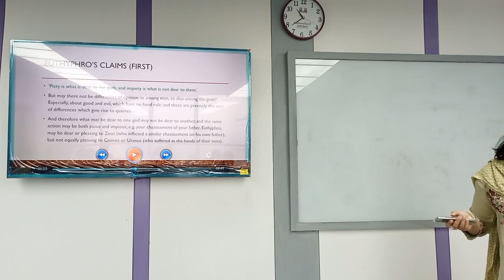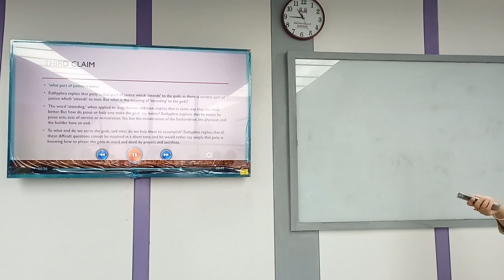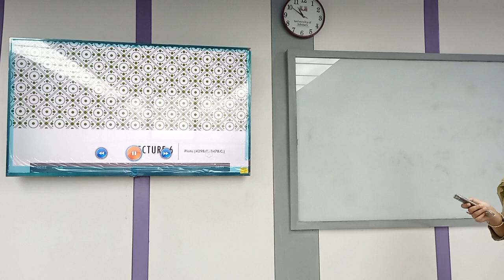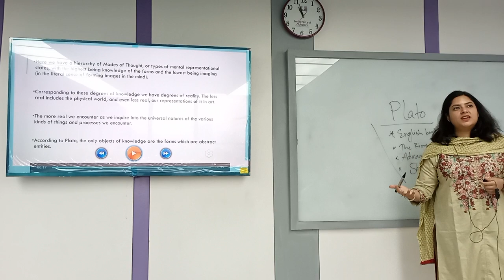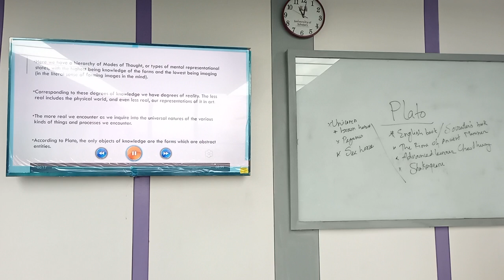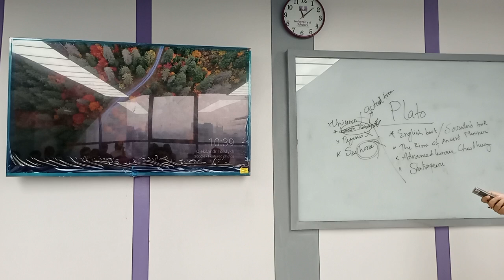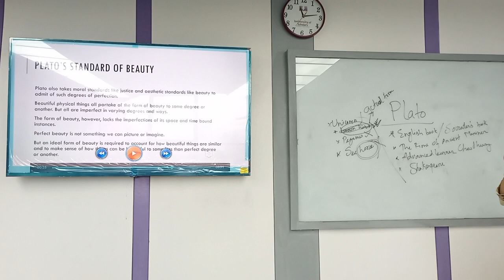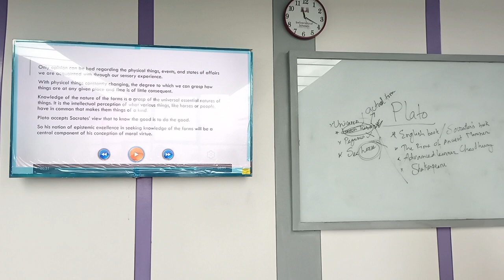Introduction to Basic Philosophical Thoughts | Lecture-7 | Nusrat Jahan | University of Scholars